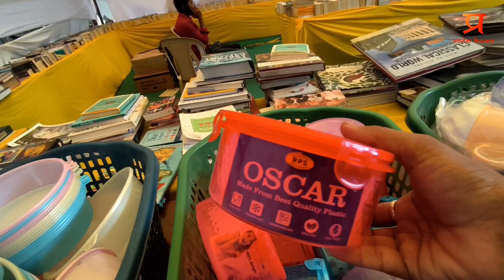दादर BMC ग्राऊंड मध्ये सुरू आहे दिवाळी सेल|कोणत्याही वस्तू फक्त ३० रुपये|Diwali sale in Dadar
दिवाळी सेल दादर|बास्केट,बालडी,खेळणी,प्लॅस्टीक बोटल, कोणत्याही वस्तू ३० रुपये|Diwali sale Dadar

दिवाळी सेल दादर
पत्ता- बी एम सी ग्राऊंड,छत्रपती शिवाजी महाराज पार्क, दादर
दिनांक- २ नोव्हेंबर ते १४ नोव्हेंबर
वेळ- सकाळी ११ ते रात्री १० वाजेपर्यंत

StreetShoppinginMumbai, dadarstreetshopping,dadardiwalishopping, bhuleshwarmarket,
borivalimarket, mangaldasmarket,
crawfordmarketmumbai, nakhudamohallamarket,bandrahillroadshopping, streetshopping,
mumbaimarket, diwali2023, diwalidecoration,diwalidecorationitems, diwalihomedecor, homedecor,
homedecoration, rangolidesign,ArtificialFlowersDecoration,
cheapestartificialflowersmarket,
cheapestdecorationitems, artificialflowers, toran, mala,
diya, kandil, kandilfordiwali, lightingfordiwali,
lightsfordiwali, diwalihomedecoration,
affordablehomedecoritems,cheapesthomedecoritems, diwalidecorationideas,
decorationitem, diwalipataka, diwalicrackers,diwalifestival, festiveshopping, festivewear,
festivewearforwomen, mumbaishopping, jas,shoppingvlog, bestmarketinmumbai,
mumbaistreetshopping, cheapestmarkrtinmumbai

youre Question
home essentials products

home cheapest product

daily product for home use

smart gadgets

smart gadgetshome

smart kitchen tools online shopping

smart home appliances 2023

wholesale market

cleaning kitchen

home product

kitchen product

cleaning product

mobile accessories

computer accessories

baby care product

health product

beauty product

hardware product

अस्वीकरण: आम्ही फक्त व्लॉगर आहोत. गारमेंट मार्केट व्हिडिओ मालिका फक्त लोकांसाठी शैक्षणिक हेतूंसाठी. आमचे उद्दिष्ट फक्त कपड्यांचे घाऊक विक्रेते थेट किरकोळ विक्रेते आणि ग्राहकांशी जोडणे. आम्ही किमती किंवा त्यांच्या विश्वासार्हतेबद्दल जागरूक आणि जबाबदार नाही, आम्ही त्यांच्या दुकानाच्या ठिकाणी शूट करतो. कृपया कोणाशीही व्यवहार करताना सावधगिरी बाळगा आणि स्वतःची बुद्धी वापरा, स्वतःच्या जोखमीवर व्यवसाय करा